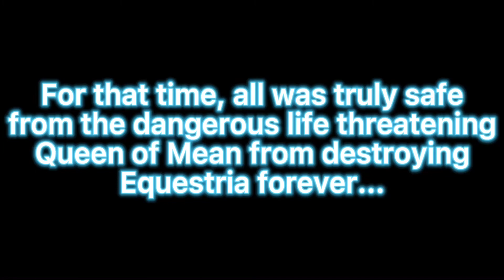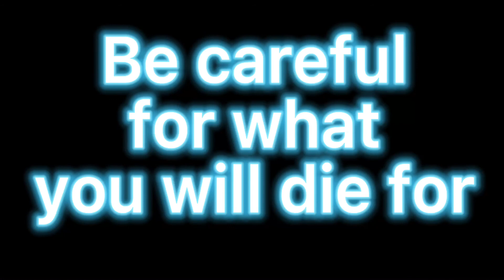Lauren And Friends: Battle Of The Frozen Heart trailer (Coming Soon to DeviantArt)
Coming Soon to DeviantArt!